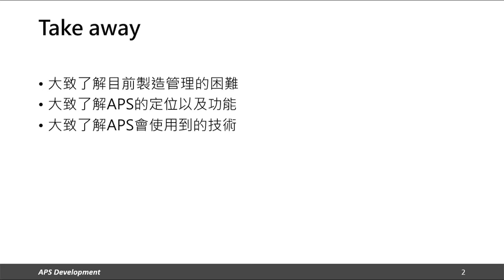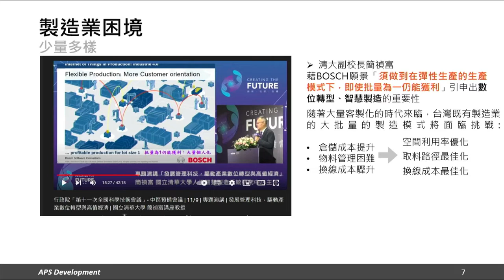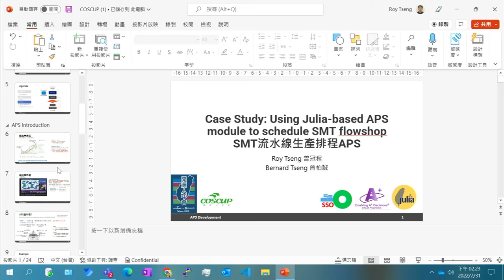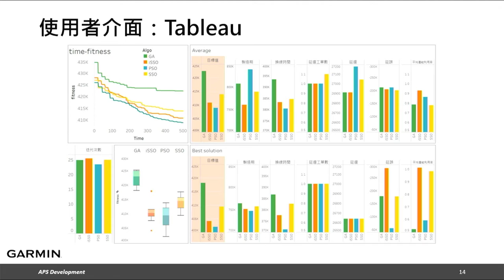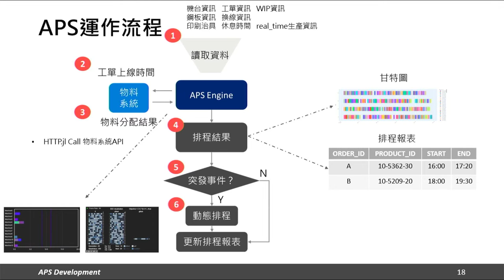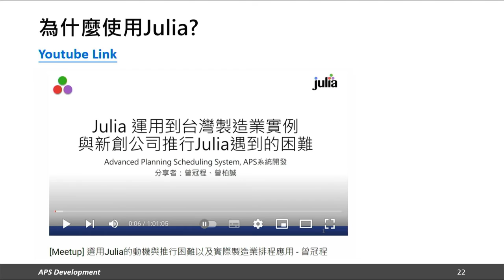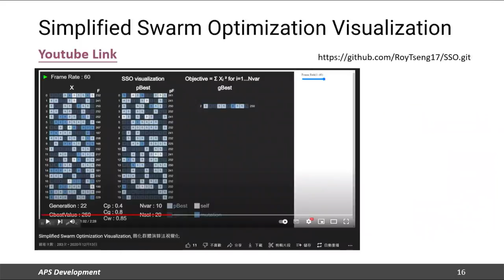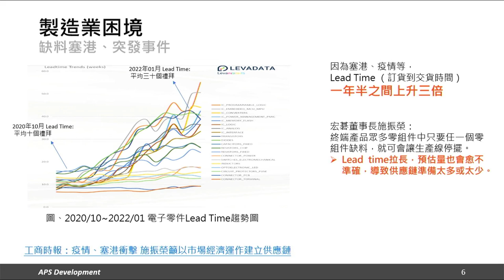Case Study Using Julia based APS module to schedule SMT flowshop｜Julia Language